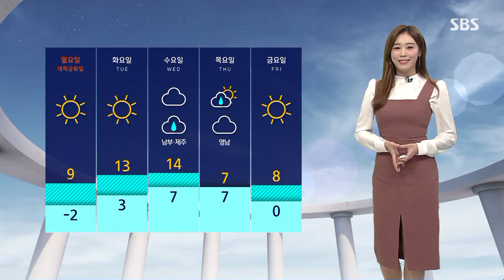[날씨] 전국 대부분 초미세먼지 '나쁨'…안개까지 뒤엉켜 / SBS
밤사이 국외 먼지가 추가로 날아들어오면서 현재 전국 대부분 지역에서 초미세먼지 농도 나쁨 수준 보이고 있습니다.

당분간 먼지는 계속 머무를 것으로 보여서요.

미세먼지 차단용 마스크 착용하셔서 호흡기 관리 잘해 주셔야겠습니다.

여기에 현재 곳곳에 안개까지 뒤엉켜 있습니다.

특히 전남 남해안을 중심으로는 가시거리 100m도 채 안 나오는 곳들 있는데요.

이른 시간부터 귀경길에 오르신다면 안전 운전해주셔야겠습니다.

영서와 제주 산지에는 살짝 눈이 날릴 때 있겠고요.

강원과 전남, 영남과 제주 지역에는 바람이 강하게 불겠습니다.

오늘(11일) 아침 기온 어제 아침과 비슷하게 출발하는데요.

특히 한파특보가 내려진 강원 산지에 태백의 기온은 영하 10.7도까지 뚝 떨어져 있습니다.

낮 기온은 어제와 비슷하거나 살짝 낮겠습니다.

주 후반으로 가면서 날은 점점 더 포근해질 전망입니다.